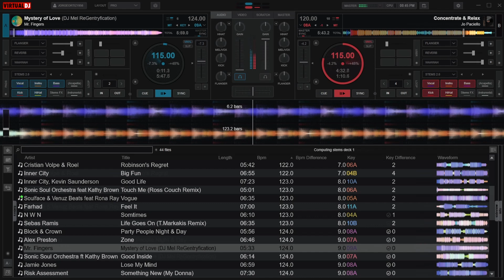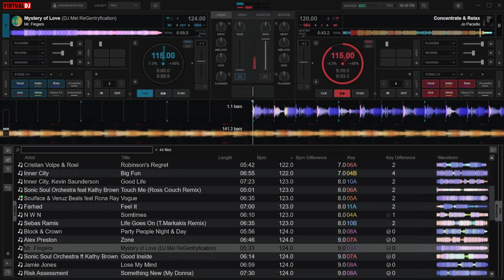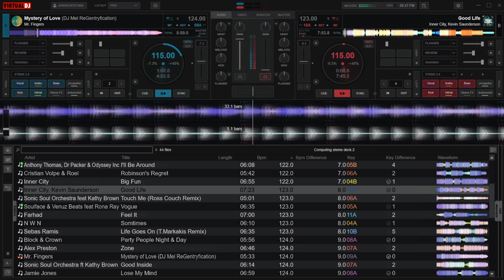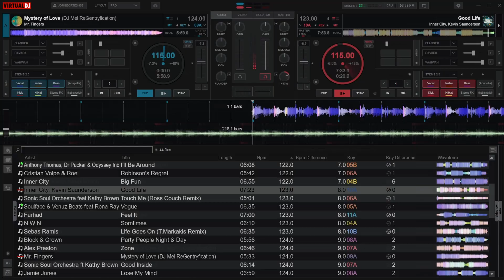by personal dj - #172